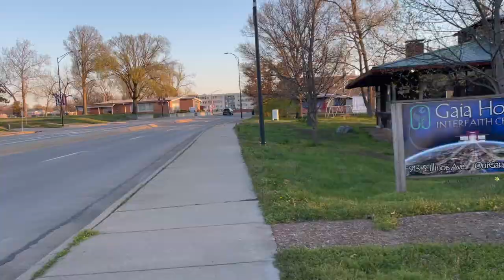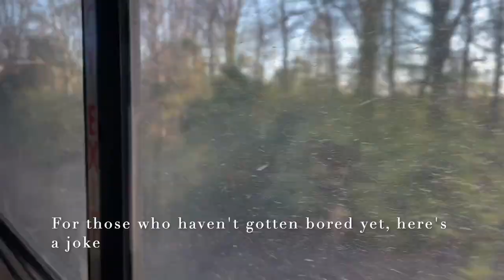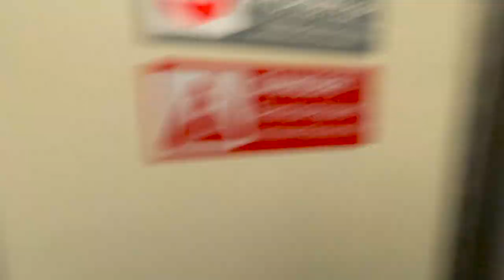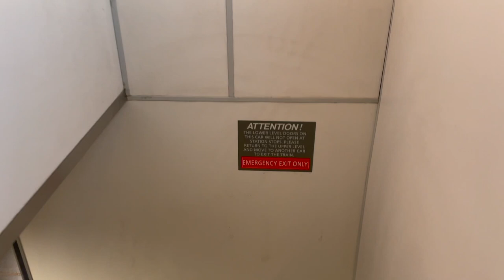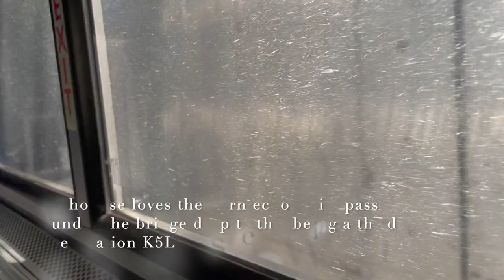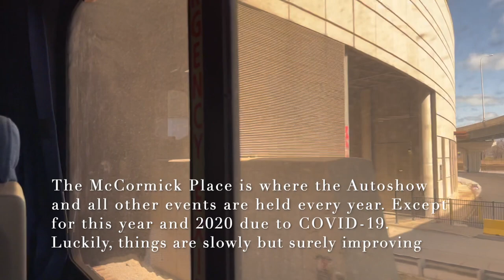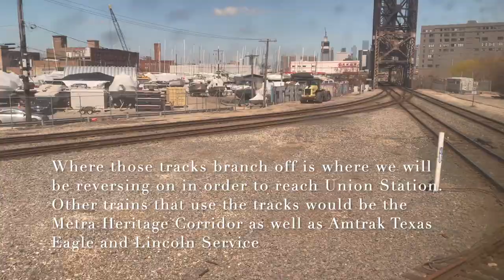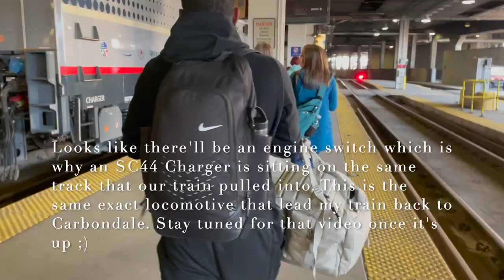Amtrak Saluki 390: Carbondale to Chicago (Coach Class) w/ SUPERLINERS / Is it worth it?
I booked this trip to spend Easter Weekend with my family as mentioned later in the video. The ride and all was great. Nothing to complain as I had the opportunity to sit right behind the locomotive the whole way. The seats on the Superliners are always a major plus due to their massive legroom and recline. Really though in my opinion is that they could use a refurbishment due to the aging seat controls and tray tables.

This project took me longer than expected to complete because I have been so busy with finals and fieldwork. Incase some of you are wondering, fieldwork is like an internship. I should mention that I left the captions up longer so it's easier to read.

I hope you guys enjoy the video! Any room for improvements?

Here are the accommodating listed in order including the origin and destination:

1. Carbondale
2. Du Quoin
3. Centralia
4. Effingham
5. Mattoon
6. Champaign
7. Rantoul
8. Gilman
9. Kankakee
10. Chicago